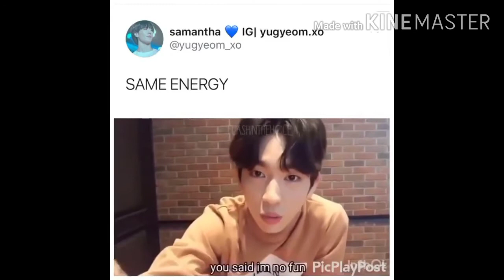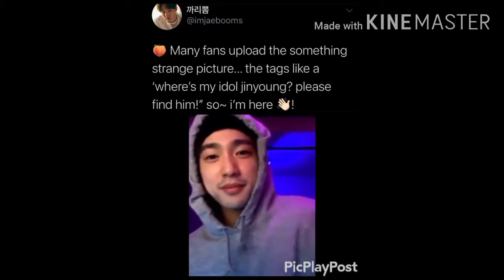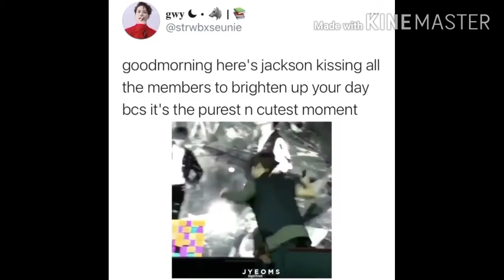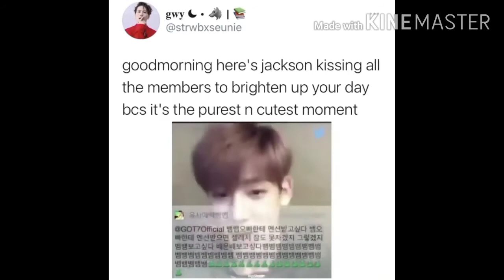Some random [Got7]memes tweets to make you go uwu🥺 and lol at the same time🤣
These are some Got7 meme tweets to make you go crazy and laugh out loud.

stay safe 😊